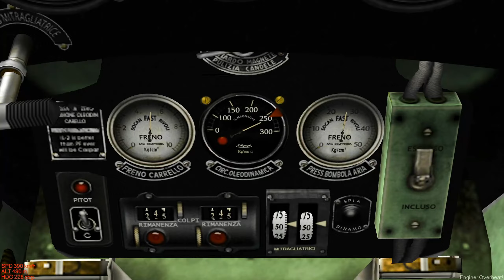IL2 1946 - "Sotto il Sole d'Africa" Campagna Regia Aeronautica Macchi 202 Nord Africa 1942 #31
Trentunesima missione della campagna dinamica della Regia Aeronautica con il Macchi 202. 27 Ottobre 1942